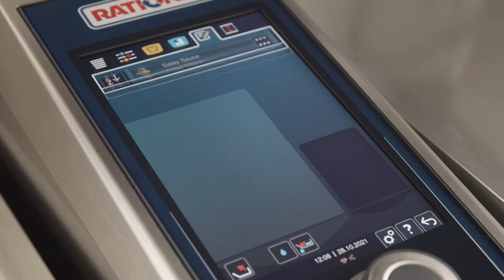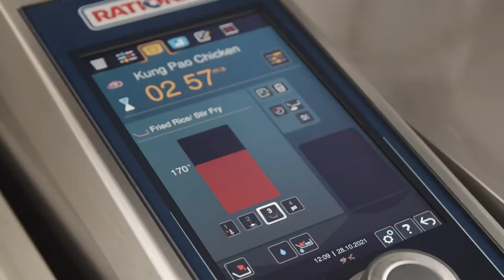Kung Pao Chicken with iVario Pro | RATIONAL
Kung Pao Chicken is a lightly spiced, tangy and sweet chicken dish that goes exceptionally well with steamed rice. The precise cooking of iVario Pro cooks the chicken uniformly regardless of quantity. Thanks to the iVarioBoost heating system that ensures even heat distribution throughout the pan. Also, the automatic tiltable pan makes emptying the food content effortless.